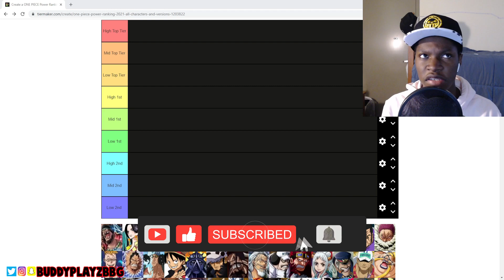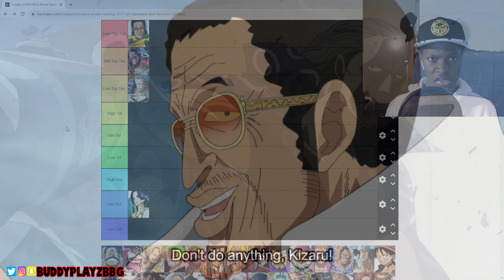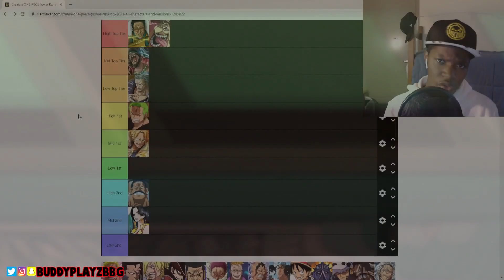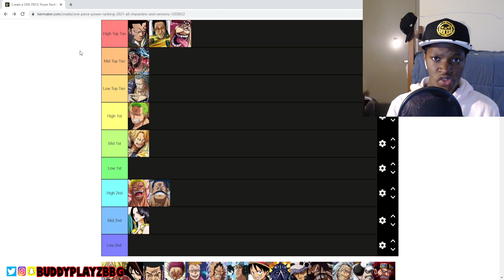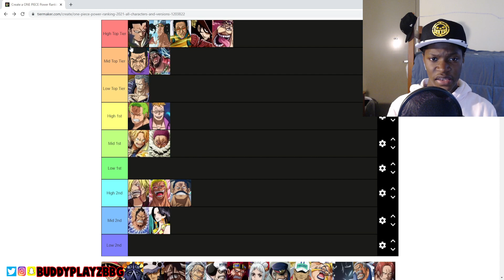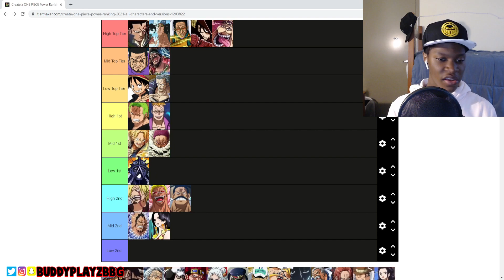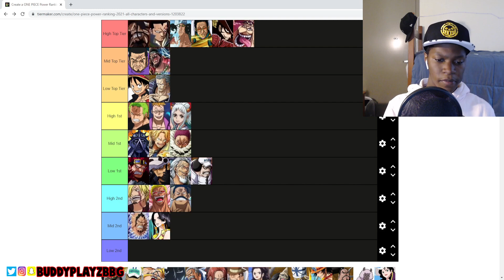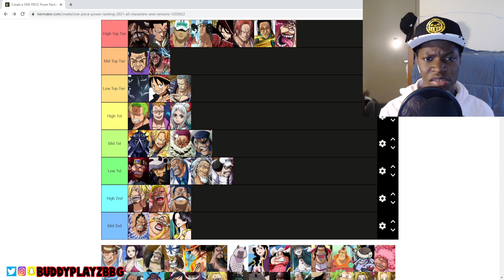Who's the STRONGEST? One Piece Character Tier List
I've decided I'd list the 30 or so characters who I think are the strongest in the series and put them on a tier anywhere between Top tier and 2nd commander level. There will be some controversal places for some people and I'm not a power scaler so if you don't like where I put some people...kick rocks. But this is based off of chapter 1027 so unfortunately the things that  happened with Sanji in 1028 didn't get included.